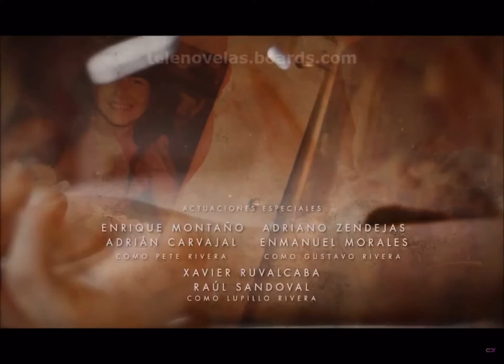Mariposa De Barrio Intro